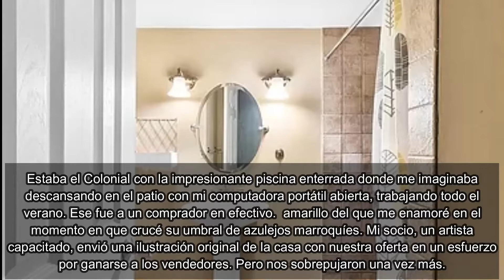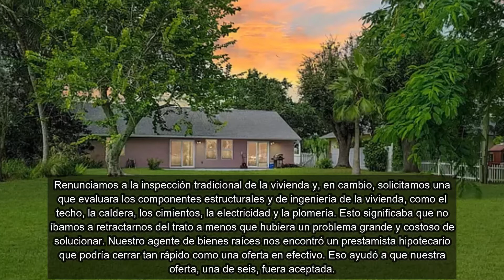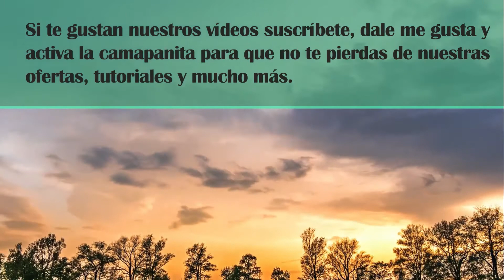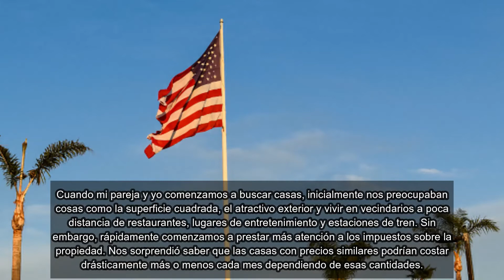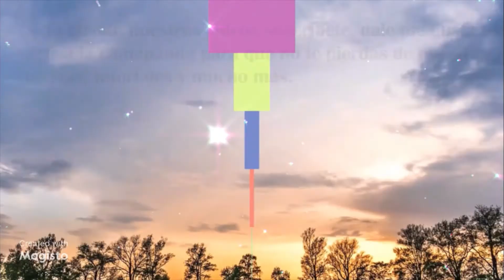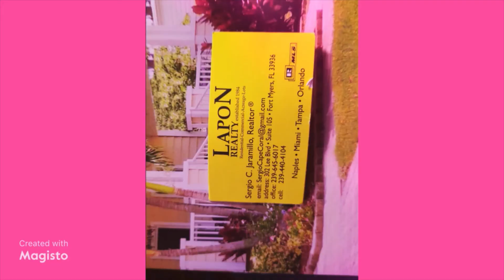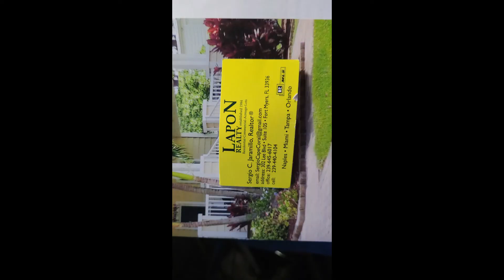Pasos para comprar casa financiada por un banco en la Florida